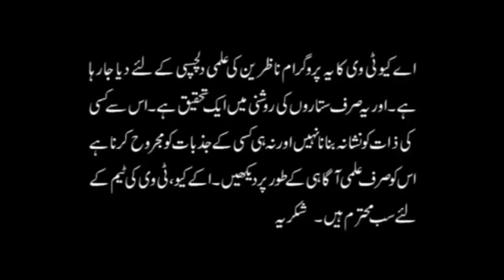5 May - 11 May 2019 | Ye Hafta Kaisa Rahega | Weekly Horoscope | Astrologer Ali Zanjani | AQ TV